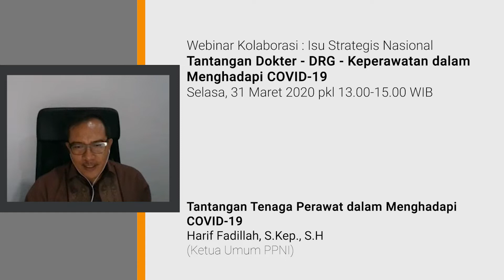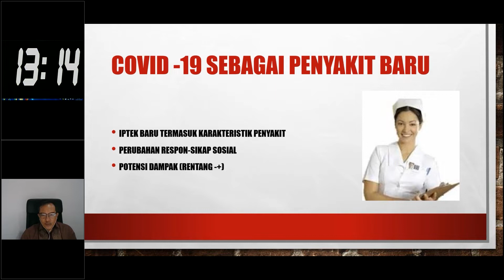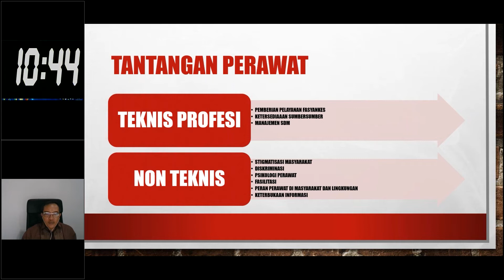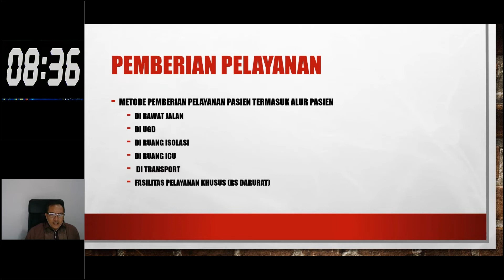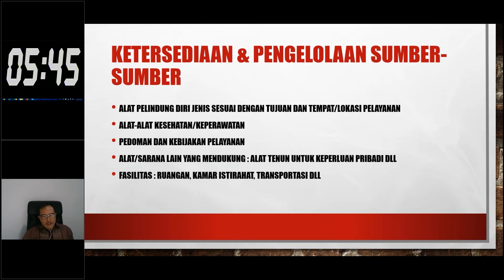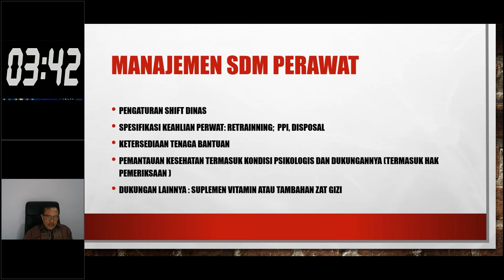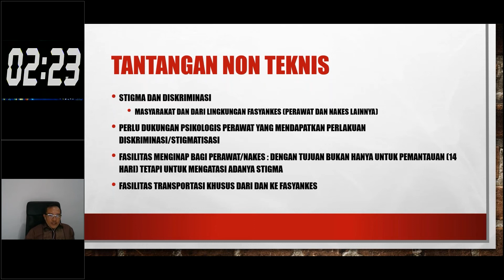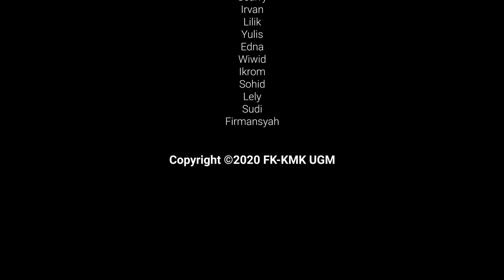Tantangan Tenaga Perawat dalam Menghadapi COVID-19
Webinar Kolaborasi : Isu Strategis Nasional
Tantangan Dokter - DRG - Keperawatan dalam Menghadapi COVID-19
Selasa, 31 Maret 2020 pkl 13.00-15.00 WIB

disampaikan oleh
Harif Fadillah, S.Kep., S.H
(Ketua Umum PPNI)